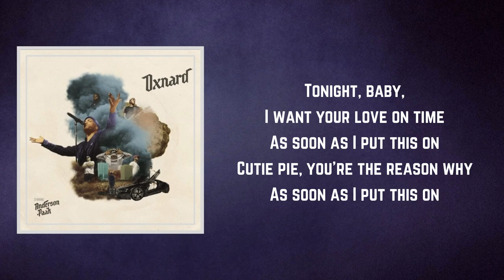Anderson .Paak - Anywhere (Lyrics) feat.Snoop Dogg & The Last Artful, Dodgr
Anywhere by Anderson .Paak
Album: Oxnard

Anywhere Lyrics:

Let me get that intro
Blunts, gators
Hand me my mink

On the East duckin' Feds from a peephole
1989, gangbangin' was at its peak
This the beat that make me reminisce on G-funk
Three summers before The Chronic hit the streets
I would rather slang hand to hand to a fiend
Rappin' on the side, trappin' was priority
But every now and then I go scoop my little thing
Pull up in my MC bangin' New Jack Swing
Ooh, summertime time back in Long Beach
Passin' one bottle, 40 oz. O.E
I didn't have a dollar but a nigga had a dream
Whippin' over the stove and a nigga gotta eat
Threw my raps in the garbage, fuck bein' a MC
Thank the Lord for Nate Dogg and thank God for Warren G
Funny how time flies when you're high as me

I think I'm in the Ruff Endz now
I seen her throwin' up H-Town
You was livin' off of Dru Hill
Wasn't ready for the world but baby, who is?
Know you prettier than all the El DeBarges
Never worry 'bout the total of the charges (I got this)

And if you need an escape for now, meet up at room 112
We do it anywhere (We can do it anywhere)
Ooh, yeah, and if you fiendin' (If you need a freak)
Just call me, baby (Call me)
I'll have you screamin' (Call me)
Ooh, ooh

We'll get back to all that ghetto shit we like
But for now just let me hold you all night
Cheek to cheek just like they do in the movies
Tonight, baby, I want your love on time
As soon as I put this on
Cutie pie, you're the reason why
I love ya so and I'll never let you go
As soon as I put this on, girl
Ooh, yeah
Don't fight it, let it live

Ooh, ooh